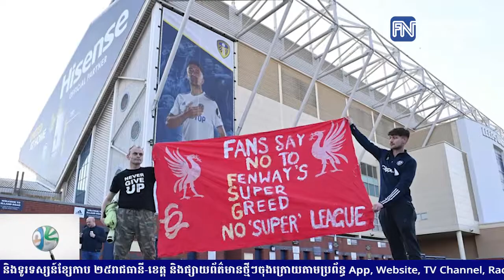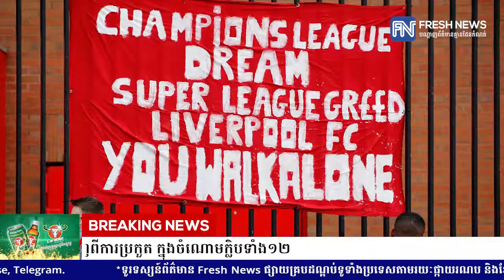Super League មាន ១០ក្លិបហើយប្រកាសដកខ្លួនចេញពីការប្រកួត ក្នុងចំណោមក្លិបទាំង១២